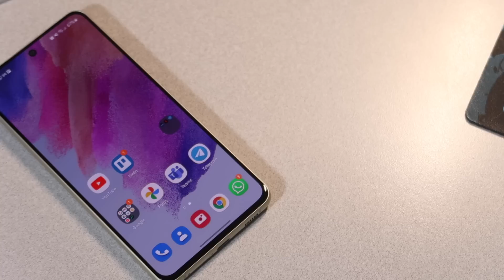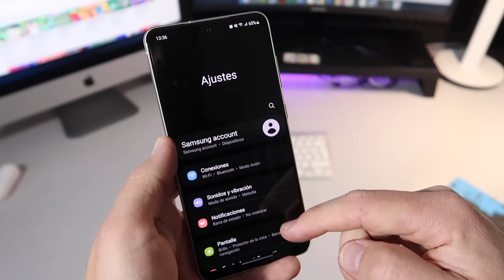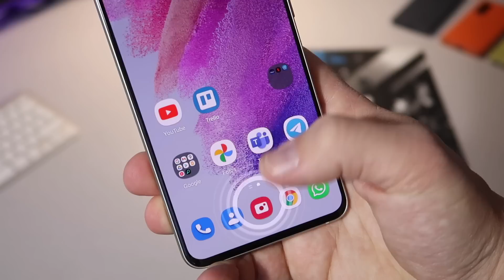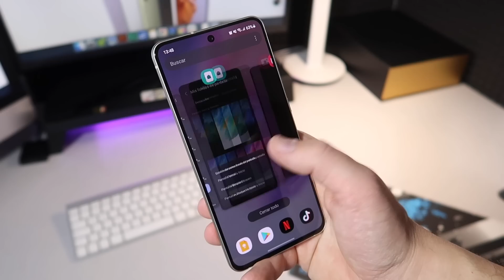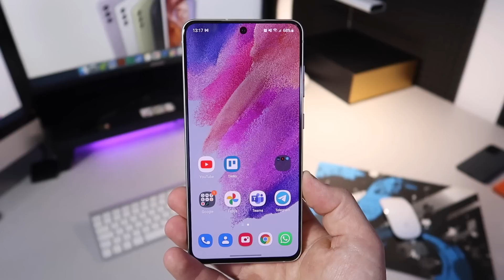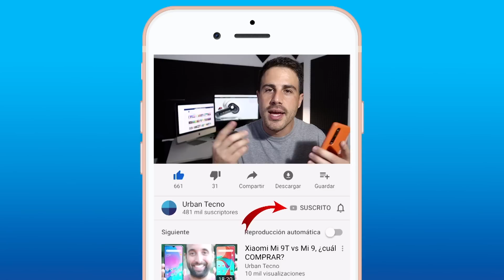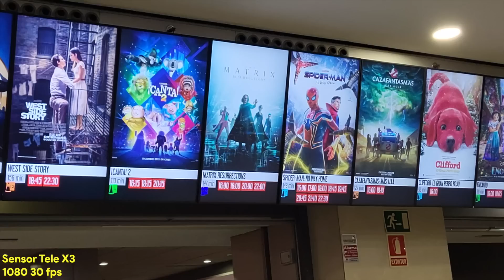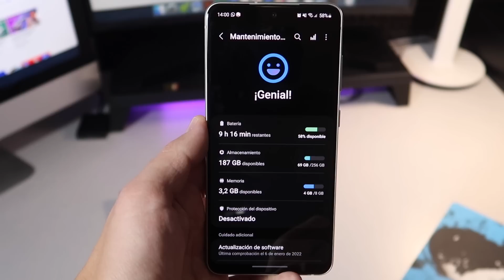Samsung Galaxy S21 FE 5G ¡BUENO y BONITO PERO....!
Hoy os traemos la review a fondo del nuevo Samsung Galaxy S21 FE 5G, un smartphone que se ha presentado más tarde de lo que debería y que, aunque ofrece una experiencia muy buena, su relación calidad precio no es lo que esperábamos.

Link de compra

 oneui 4.0 android 12, s21 fe review, análisis en español, samsung s21 f

En esta reseña analizamos el teléfono Samsung Galaxy S21 FE 5G referencia OneUI 4.0 Android 12, el cual es un buen teléfono pero...

Comparando la serie S21 con el S21 FE podemos establecer que el primero tiene una mejor pantalla con mejores funciones, además de una mayor autonomía. Sin embargo, el precio es mayor. Siguiendo el mismo ritmo de incremento en el precio de OneUI 4.0 Android 12, si quieres tener este teléfono es una buena elección

Ver mi análisis de Samsung Galaxy S21 FE 5G ¡BUENO y BONITO PERO. ! Espero que esto te sirva bastante bien para tomar una decisión.